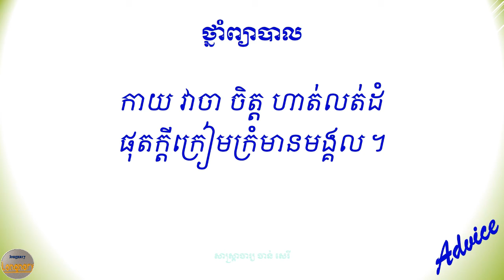ថ្នាំព្យាបាល Therapeutic drugs